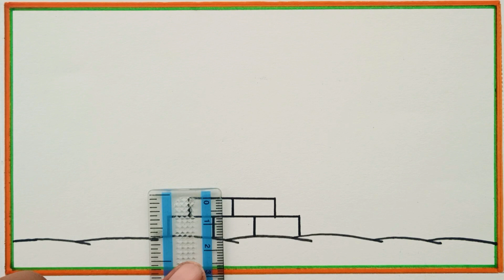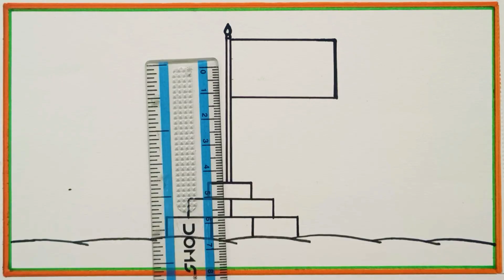How to Draw Independence Day Drawing | How to Draw Indian National Flag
Hi friends
in this video i will show you how to draw very easy Indian National Flag

How to Draw Indian National Flag  Independence Day special National Flag Drawing
Independence Day Drawing Easy Step  Independence Day Poster Drawing Ideas  Independence Day